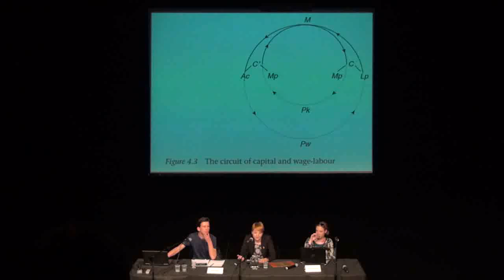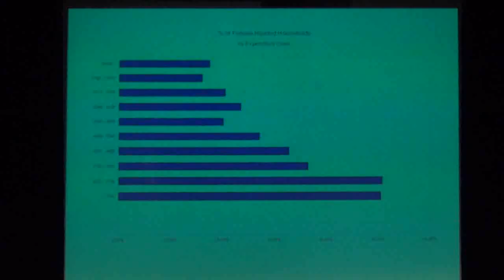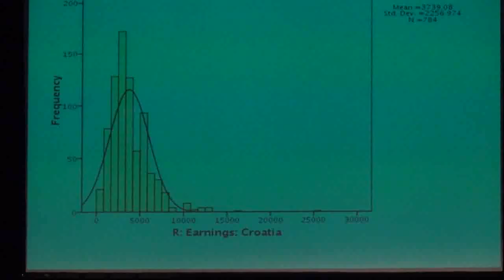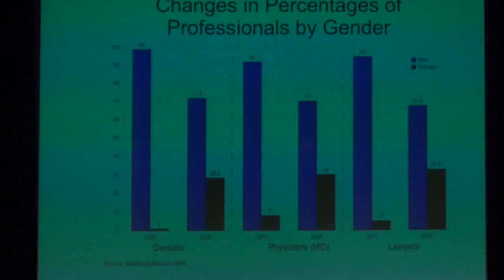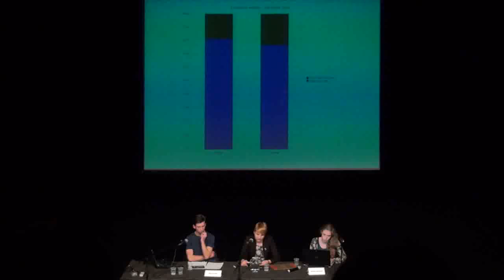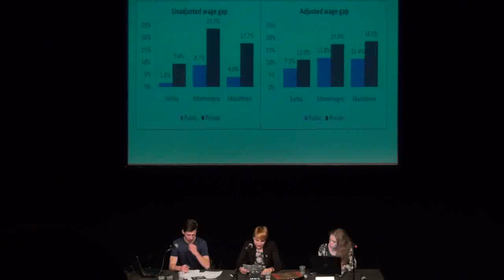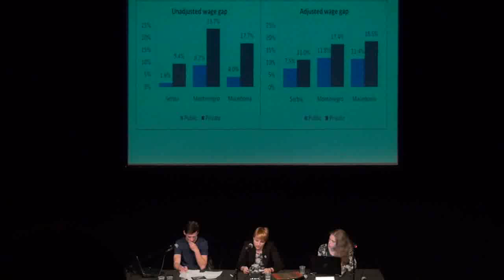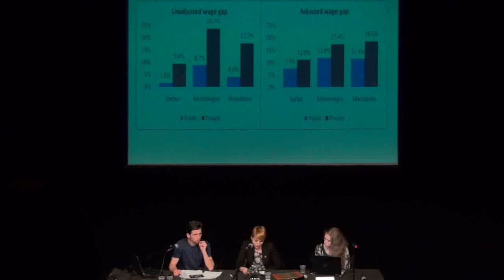Panel discussion III: Women and Class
Andrea Jovanović: The Yugoslav Antifascist Front of Women (AFŽ): Legacy, Lessons and Some Insights

Dora Levačić: The Economic Position of Women in post-Yugoslav Countries
When it comes to gender equality, the consequences of the dissolution of socialism are ambiguous at best. On one side, with the fading of the project of universal emancipation politics based on highlighting injustices incurred to particular elements of society became much more prominent. In this context, at least at the highest official levels, the discourse of 'women rights', of equal representation of women, became much more vocal. One should not, however, to trust a society's narrative of itself. Declarations of gender equality and of the fight against obvious forms of discrimination cannot decisively interfere with the underlying structural changes in the economy; phenomena that accompanied the transition to capitalist economy, such as the erosion of systems of public services, increasing inequalities and unemployment, were not gender neutral.

The purpose of the panel is therefore to trace the actual transformation of the situation of women throughout the experience of socialism and its transition to capitalism in (ex) Yugoslavia. In this way, the panel will attempt to bring the politics of gender and class in a productive relation.